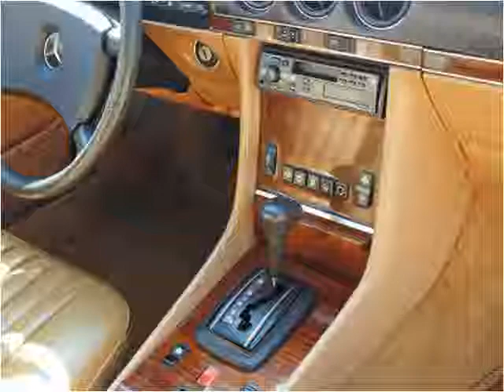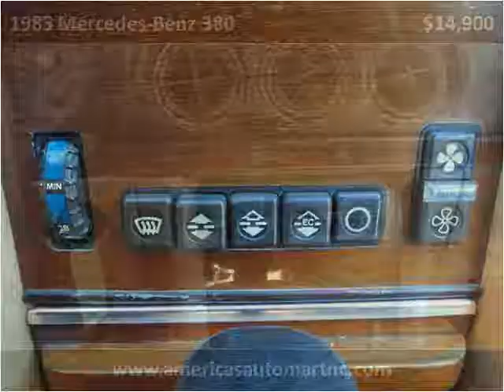1983 Mercedes-Benz 380 Used Cars Winston-Salem NC